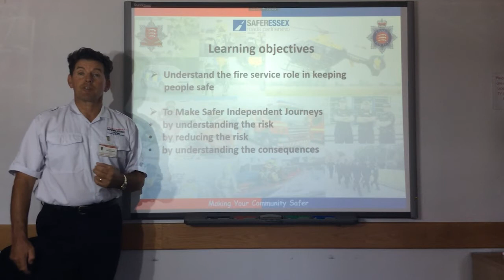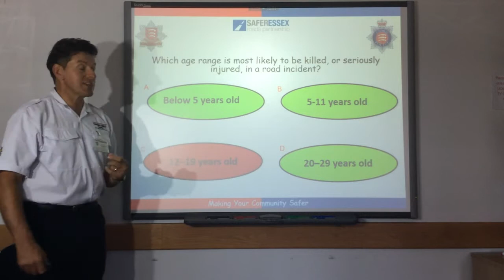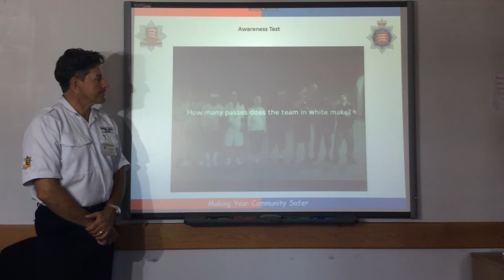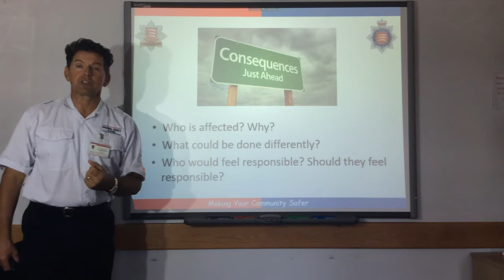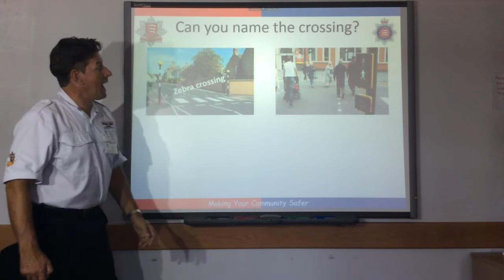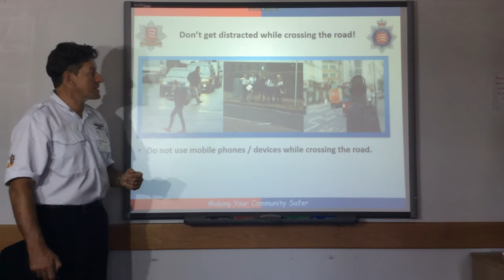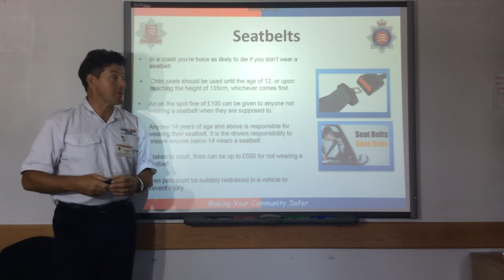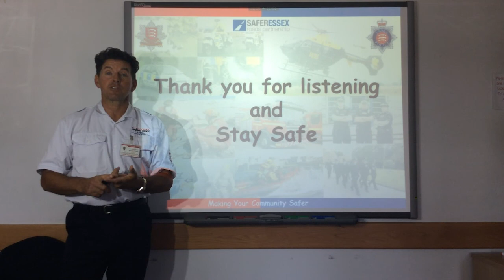Steve Parker - Making Safer Journeys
We deliver this presentation to students across the county.

The lesson focuses on understanding and reducing the risk to road users and pedestrian and the role the fire service plays in keeping people safe.

Education Officer Steve Parker has given his overview of this presentation.